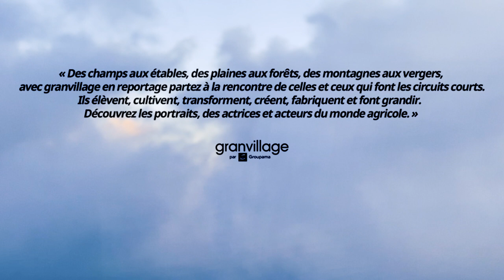Granvillage en reportage - Amandine, éleveuse chez l'Angus et la plume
Au cœur du Trièves, à Clelles, Amandine et son père élèvent vaches en agriculture bio et poulets fermiers, entre meuglements et caquètements, chez l’Angus et la plume. Nous avons rencontré la jeune agricultrice pour granvillageEnReportage.

○ GRANVILLAGE 🌿
Granvillage a vu le jour en 2013, pour mettre en relation producteurs locaux en circuit court et consommateurs responsables.

🎥 Crédit vidéo : Thomas Spault
🎹 Crédit audio : minorah